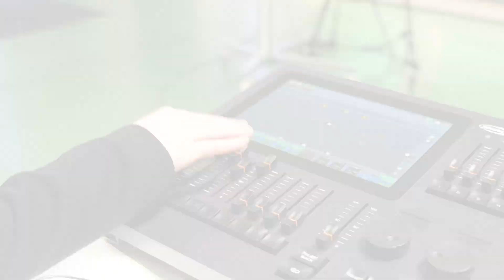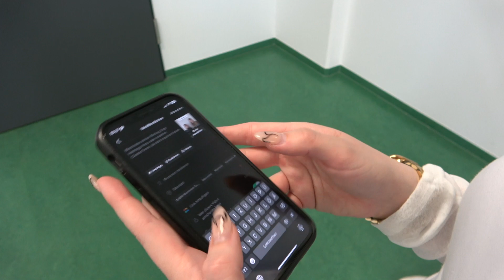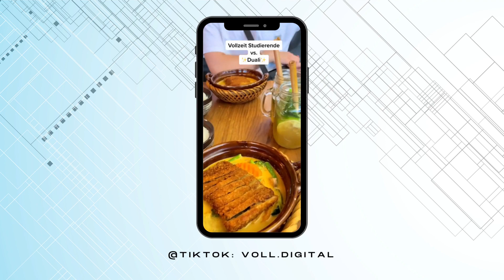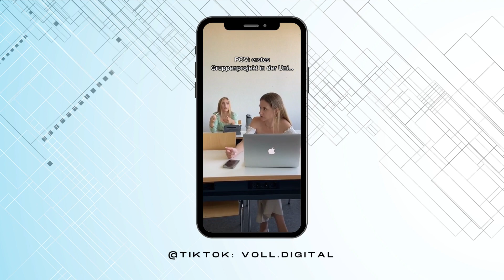Voll.digitalTV - How to: TikTok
Willkommen zur ersten Folge voll.digital TV.
Caro und Clara, sind duale Studentinnen des
Studiengangs Digitale Medien - Medienmanagement
und Kommunikation an der DHBW in Mannheim
und sprechen in ihrem Format mit Kommilitonen
über Tipps und Tricks zu aktuellen Medientrends.

In der ersten Folge geht es rund um das Thema TikTok.
Wir wird man auf TikTok erfolgreich? Wie baut man
einen Kanal auf?
Dieses Video liefert die Antworten! 📱 🎶

Was haltet ihr von TikTok?
Teilt es gerne in den Kommentaren! 😊

00:00 Intro
00:20 Vorstellung durch Studiengangsleiter
02:45 Einleitung in die Folge
03:17 Begrüßung und Fragen an den Gast
04:24 Fragerunde
14:37 Minispiel
21:14 Verabschiedung
21:23 Outro